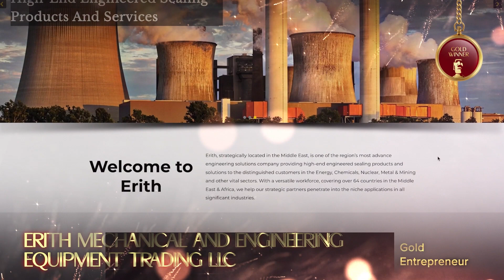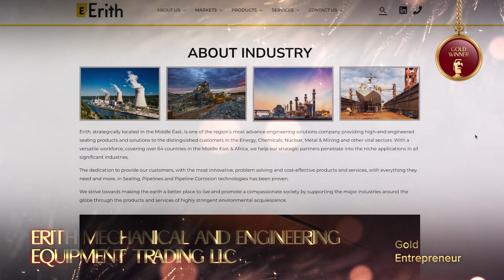Erith Mechanical And Engineering Equipment Trading LLC - 2022 TITAN Business Awards: Season 2 Winner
Erith Mechanical And Engineering Equipment Trading LLC won a gold award for entrepreneur in engineering. Erith Mechanical And Engineering Equipment Trading LLC is one of the region’s most advance engineering solutions company providing high-end engineered sealing products and solutions to the distinguished customers.